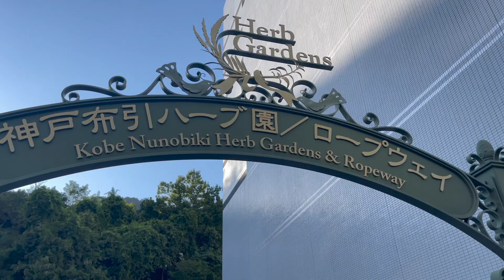The Famous Herb Garden in Japan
The views here were amazing. It starts in the cable car ride up as you see the whole city of Kobe behind you and the colors of the flowers in bloom straight ahead. This was the summer of the Japanese lady and as you can see they had me everywhere.